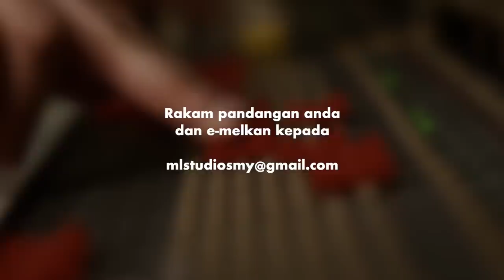Masdo ke Bruno Mars: Trend Buat Muzik Lama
Syok layan Masdo sambil dress up macam zaman 80-an.